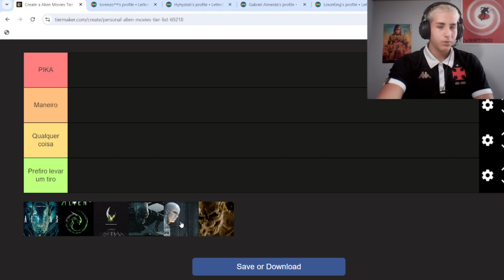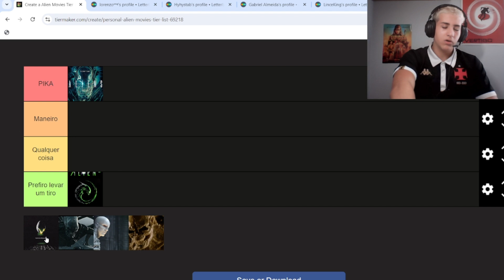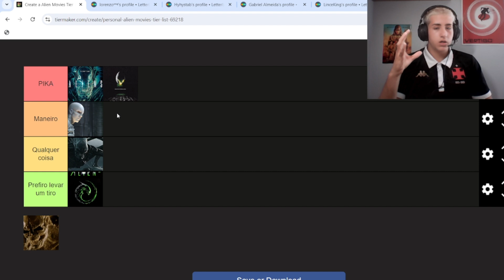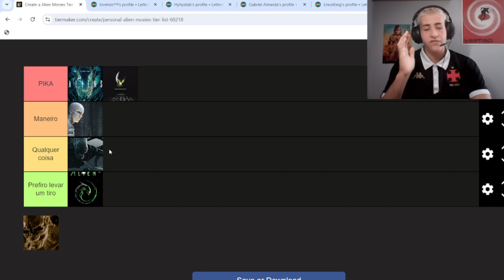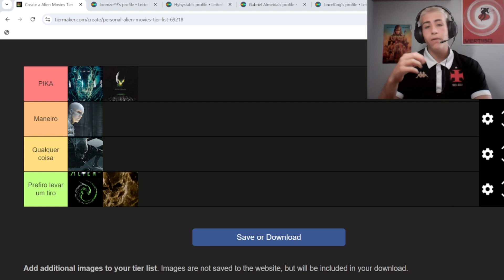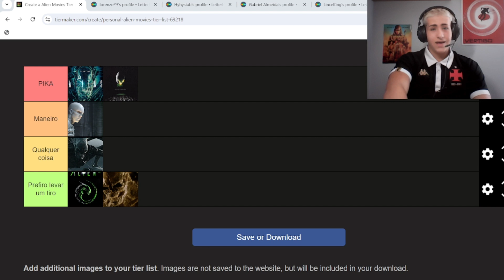A Saga Alien é a Mais Inconsistente do Cinema? | Tierlist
Tierlist dos filmes da Saga Alien, incluindo Prometheus e Alien Covenant.